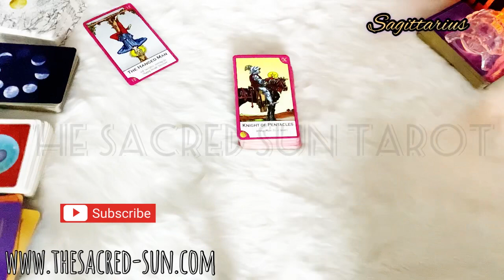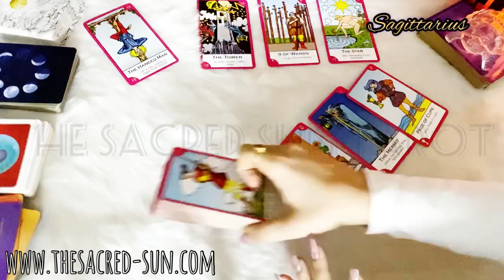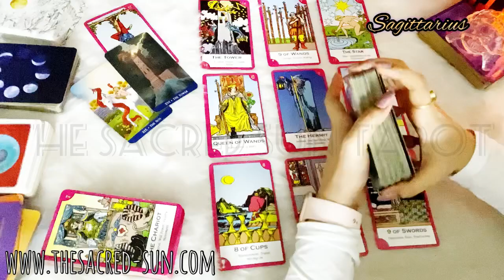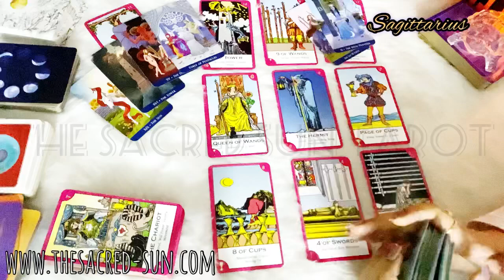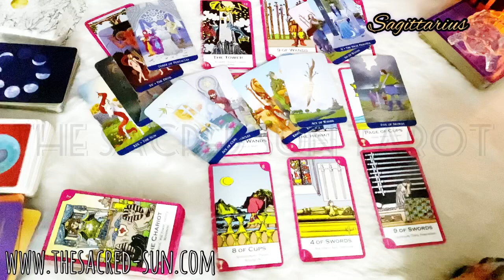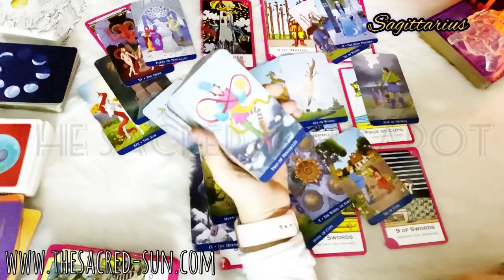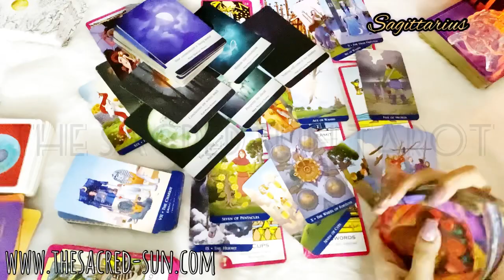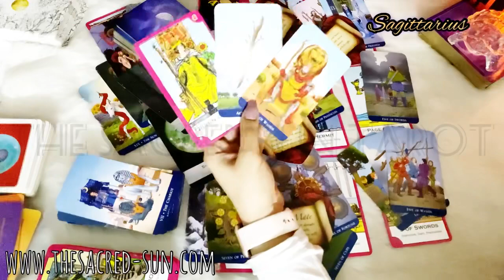Sagittarius ♐️ you both have this mutual feeling🔥INTENSE PASSION ❤️ May 2021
Tarot card READING FOR FIRE sign Sagittarius.

Know about the services in Details/ read about our team,

Turn Around time : within 7 days of booking.